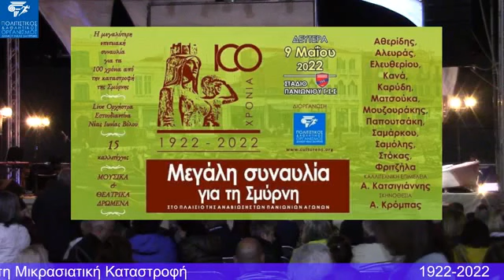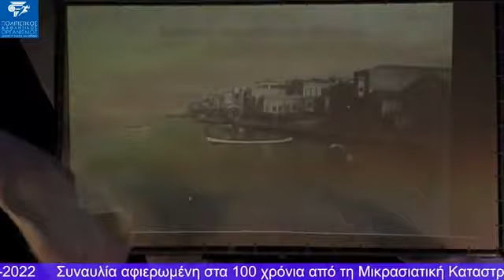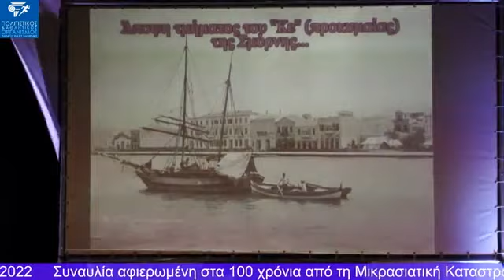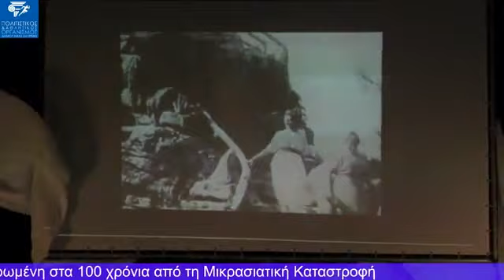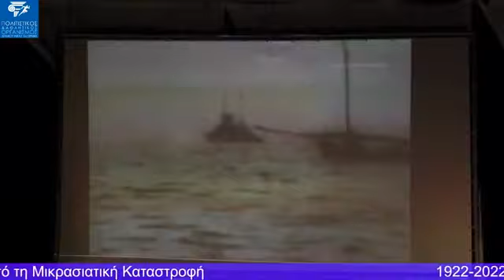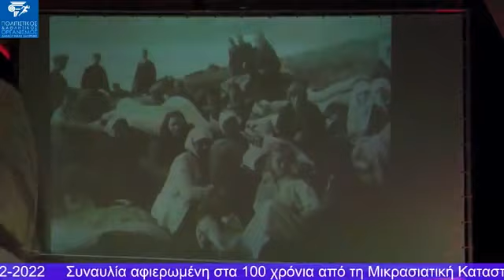Η μεγάλη συναυλία για τη Σμύρνη στο γήπεδο Πανιωνίου - 9/5/2022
Συμμετέχουν: Εστουδιαντίνα Νέας Ιωνίας Βόλου, Θοδωρής Αθερίδης, Πάνος Μουζουράκης, Μπάμπης Στόκας, Μελίνα Κανά, Κατερίνα Παπουτσάκη, Δήμητρα Ματσούκα, Μάρθα Φριτζήλα, Λευτέρης Ελευθερίου, Στάθης Δρογώσης, Θανάσης Αλευράς, Μαρίνα Σαμάρκου, Δημήτρης Σαμόλης.

Καλλιτεχνική διεύθυνση: Ανδρέας Κατσιγιάννης
Σκηνοθετική Επιμέλεια: Αντώνης Κρόμπας
Διοργάνωση: Πολιτιστικός & Αθλητικός Οργανισμός Δήμου Νέας Σμύρνης